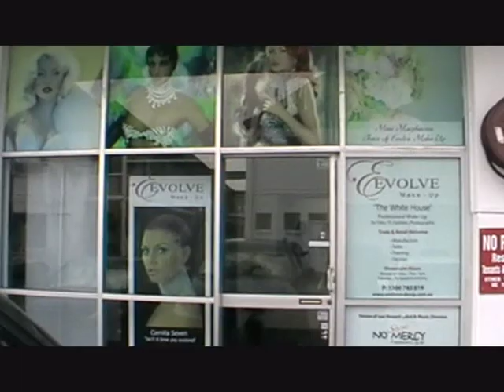uROktv at The Whitehouse Sari Mustonen-Kirk interviews Eve Connelly Evolve Makeup Artist to Stars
urok.tv Founder Sari Mustonen-Kirks gets the star treatment from Evolve Makeup Founder Eve Connelly. Tune in as Sari talks to Eve about why she started the company, the philosophy  behind the Evolve brand and how she is now living the 'Dream Your Life, Live Your Dream' uROk philosophy. Get a sneak peak inside the stunning Evolve HQ 'The Whitehouse' and find out how you can become 'evolved' too. Hear why Eve and her team are about to embark on uROk 33 Day Challenge as a business initiative and tune in next time for the first consulting session.

For tools and techniques on how to Dream Your Life, Live Your Dream or to buy a copy of uROk 33 Day Challenge